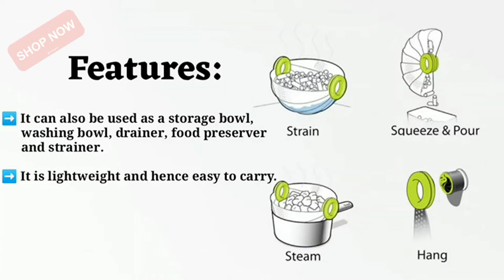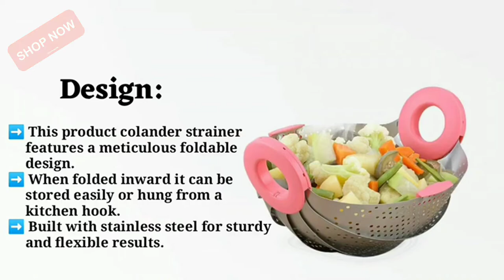HPDEALS Stainless Steel 5 in 1 Collapsible Colander Steamer, Strainer & Fruit Basket (Multicolor)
The Planet Stainless Steel Perforated Collapsible Colander Steamer,Strainer,Fruit & Vegetable Basket is the pinnacle of new-age of kitchenware, proving that smart design can reinvent utensils you thought you knew. Heavily influenced by origami and geometry, the Planet Colander Steamer features a meticulous Colander design, constructed with ultra-thin metal 'leaves' and heat resistant ABS plastics. The result is a revolutionary appliance, designed & Developed In India, that is ideally suited to combat the clutter of modern kitchens and perfect for camping trips or outdoor uses.

Features:
👉🏻Content : Collapsible Colander Steamer, Color : Color May Vary, Material : Stainless Steel
👉🏻Ultimate kitchen gadget that collapses to a tenth of in-use size in one swift movement, Multi-purpose usage; steam, strain and serve food with ease
👉🏻When folded inward it can be stored easily or hung from a kitchen hook
👉🏻Designed to be entirely dishwasher friendly
👉🏻Built with Stainless Steel for sturdy and flexible results